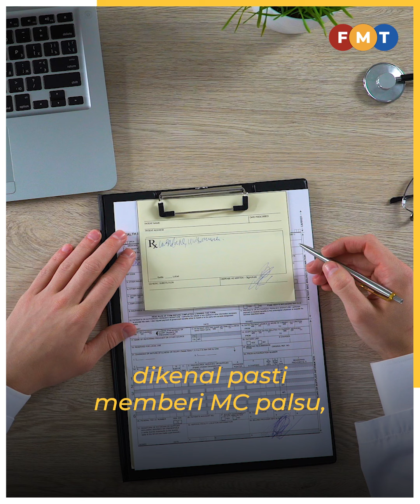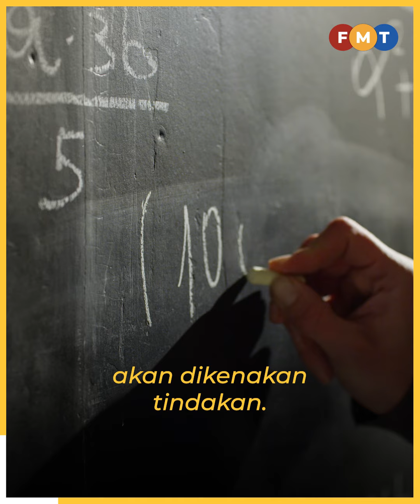Dakwa guru paling ramai ambil MC tak bertanggungjawab, kata Fadhlina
Dakwaan mengaitkan guru sebagai penjawat awam yang paling ramai memalsukan sijil cuti sakit (MC) adalah tidak bertanggungjawab, kata Menteri Pendidikan Fadhlina Sidek.